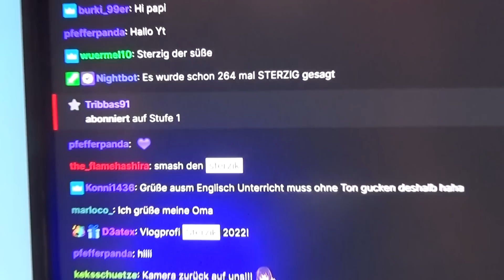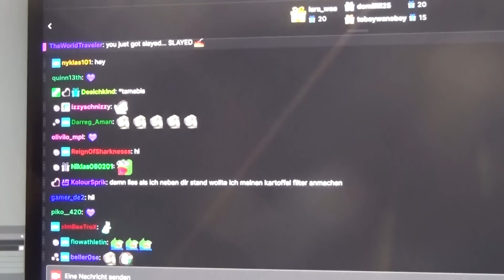Gamescom 2022 Vlog (Spandau POV)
hallo, auch von mir gibt es endlich den langersehnten Gamescom Vlog im Diary Stil - ich hoffe, er gefällt euch :)

💞 MIT DABEI
— ganz viele Süßis, die ich gar nicht alle aufzählen kann!

🎥 CREDITS
Edited by ME! ich war das!

📷 EQUIPMENT
— Camcorder: Sony HDR-CX240
— Analogkamera: Canon Prima Super 28